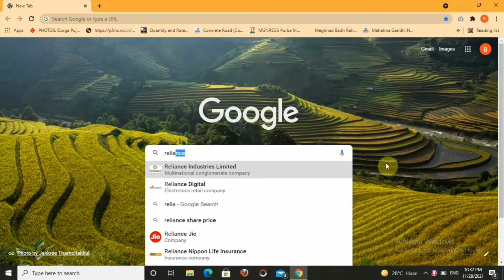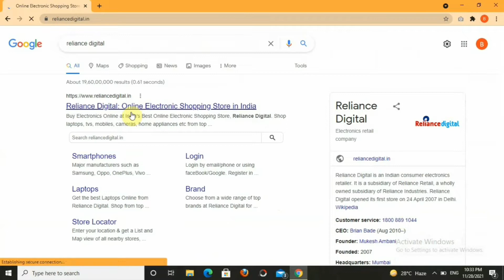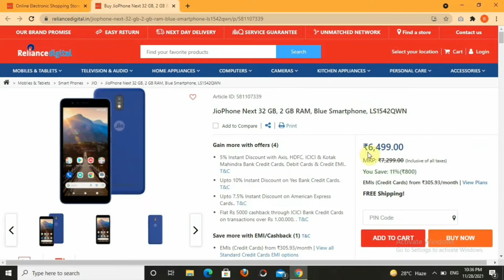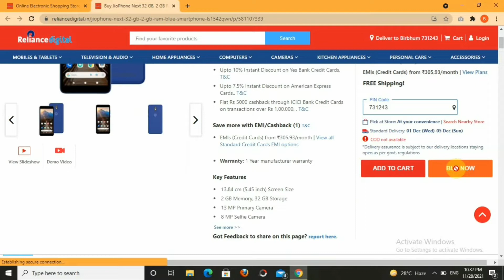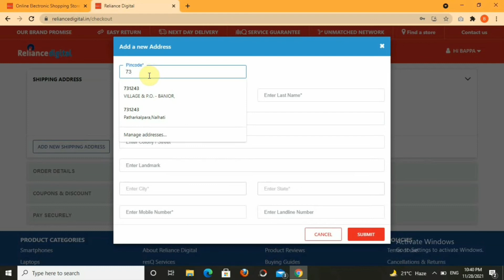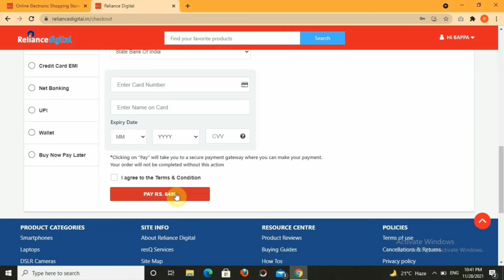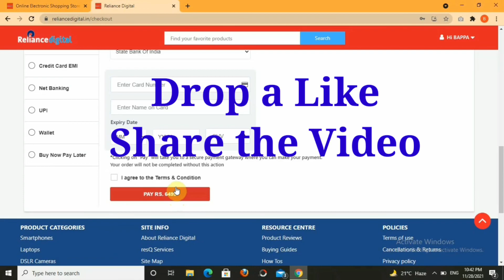Jio Phone Next Price | Jio Phone Next Booking Online | Jio Phone Next Kaha Se Khariden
Here is the actual jio phone next price and the process of jio phone next booking online. So janiye jio phone next kaha se khariden because the phone is not available on flipkart and amazon.Full process janiye ki reliance digital se jio phone next booking kaise kare.There is much  confusion about jio phone next buy or not and jio phone next kaha milega, so clear all the doubts after seeing this video aur janiye ki jio phone next kaha se order kare.